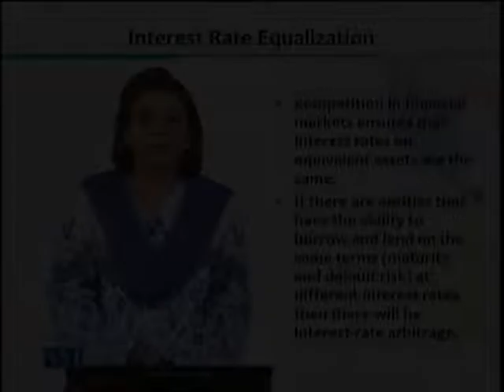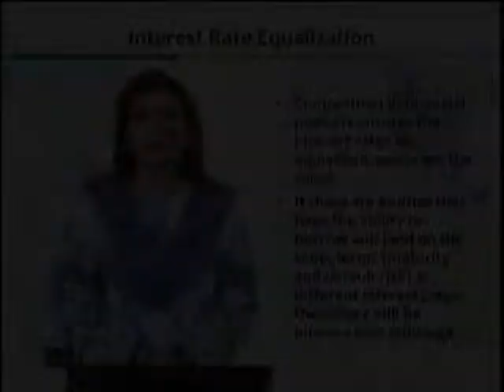ECO605_Topic014 | Financial Economics